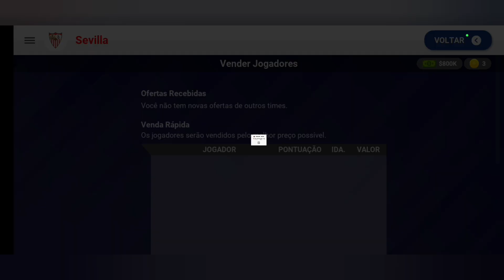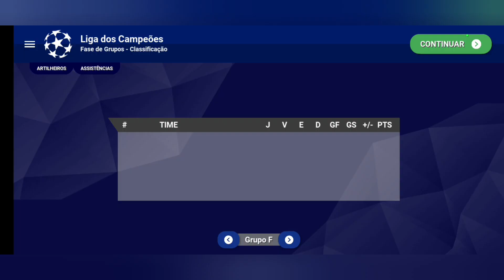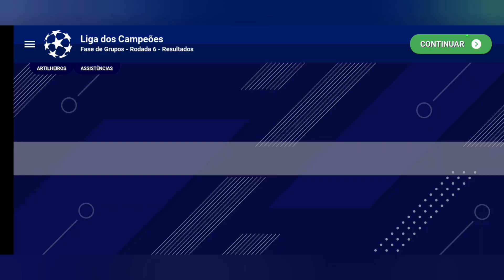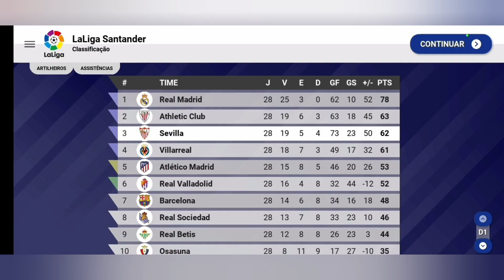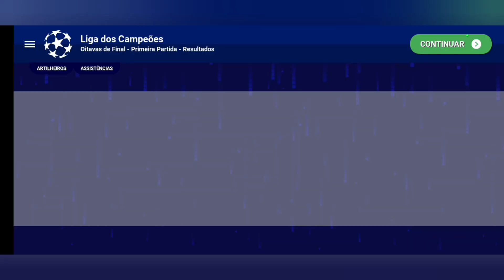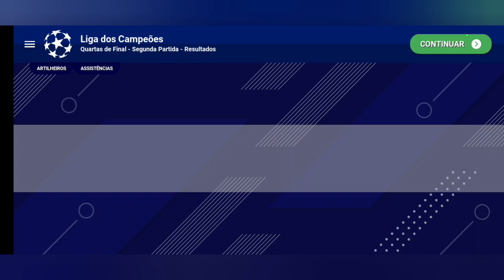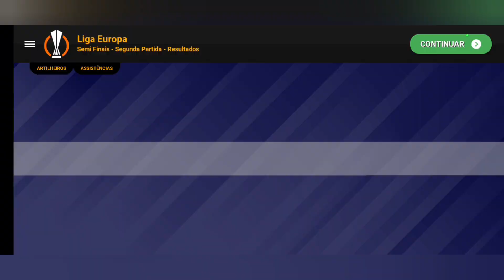O FIM!!! PIPOCAMOS NOVAMENTE? - Embusca da Champions: Sevilla # 07 World Soccer Champs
Este é o sétimo episódio com o sevilla da nossa série no qual iremos fazer com que times tradicionais do futebol europeu que nos últimos anos acabaram perdendo seu espaço para times agora comandados por bilionários finalmente conquistem a tão sonhada champions.
para dar um tom mais realista e dificultar a parada coloquei algumas regras que explico melhor no vídeo.
No episódio de hoje vamos finalizar nossa ultima temporada com o sevilla e a série vai dar uma pausa/terminar assim abrindo espaço para novas séries aqui pro canal.
Galera se chegarmos na marca de 1000 inscritos até o fim do ano estarei distribuindo 3 gifts cards no valor de 50 reais.